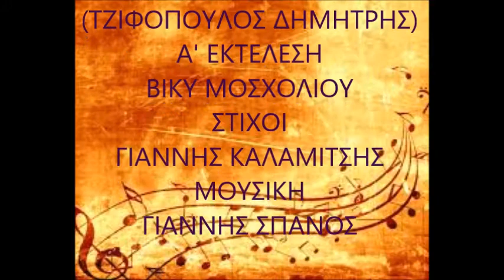ΑΝΘΡΩΠΟΙ ΜΟΝΑΧΟΙ - ΤΖΙΦΟΠΟΥΛΟΣ ΔΗΜΗΤΡΗΣ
Α' ΕΚΤΕΛΕΣΗ: ΒΙΚΥ ΜΟΣΧΟΛΙΟΥ  ΣΤΙΧΟΙ: ΓΙΑΝΝΗΣ ΚΑΛΑΜΙΤΣΗΣ  ΜΟΥΣΙΚΗ: ΓΙΑΝΝΗΣ ΣΠΑΝΟΣ  ΕΤΟΣ 1977  ΚΑΡΑΟΚΕ: ΣΤΑΥΡΟΥΛΑ ΜΑΝΟΥ